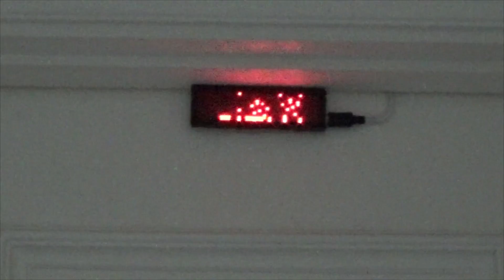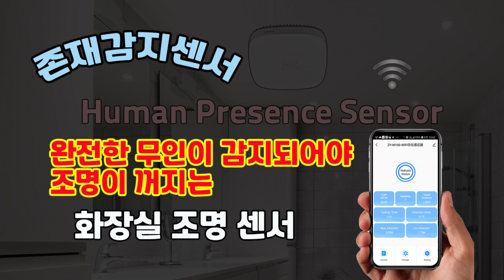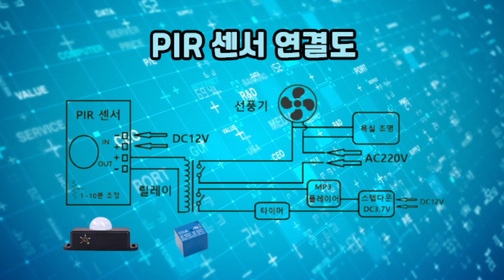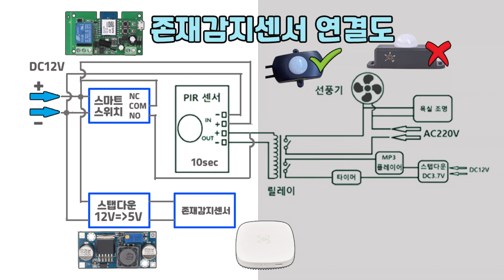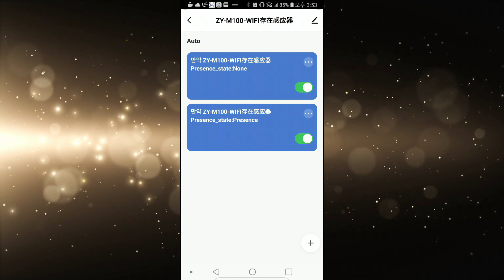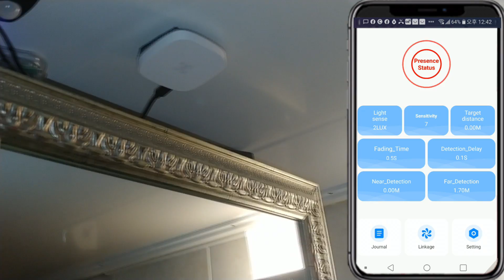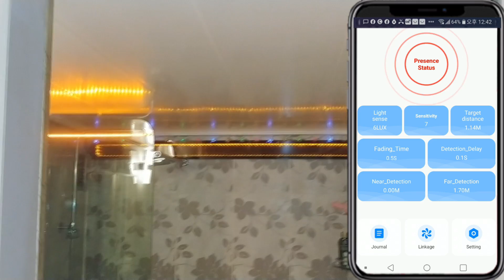존재감지센서로 화장실 조명이 움직임없어도 꺼지지않는다. [스마트홈 만들기]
PIR센서의 단점을 보완한 화장실 조명 센서

00:00 화장실 자동조명 사용?
01:00 존재감지 센서 소개
02:43 PIR센서 연결도(과거)
03:24 존재감지 센서 연결도(현재)
05:32 존재감지센서 실체도
06:10 존재감지 센서와 디바이스 연동설정
07:35 화장실 자동조명 작동 영상

심심할때 스마트홈 만들어요.